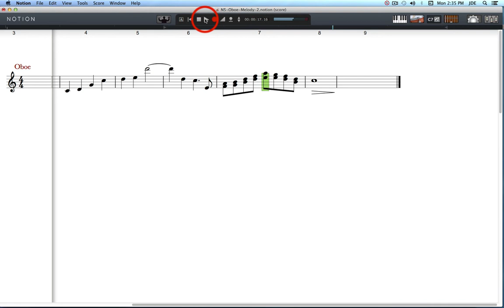N5 Oboe Whammy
This video shows how to use Guitar "whammy" and other techniques in NOTION 5 for an Oboe.  The "whammy" techniques need to be applied when the note is lower in pitch, but once that is done you can move the note upward.  The other Guitar techniques do not require this "workaround".